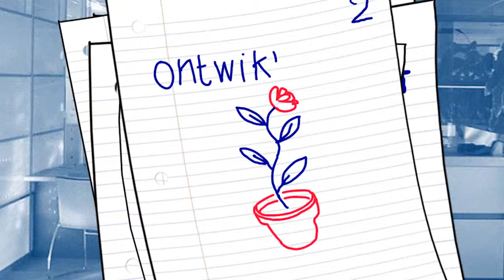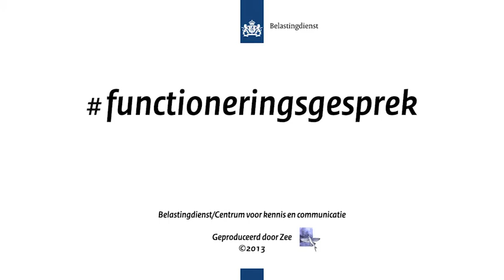Altijd In Gesprek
Script en Productie: Zee, Patty Stenger , Artwork en animatie : Yvonne Kroese  Compositing Rafaël Croonen